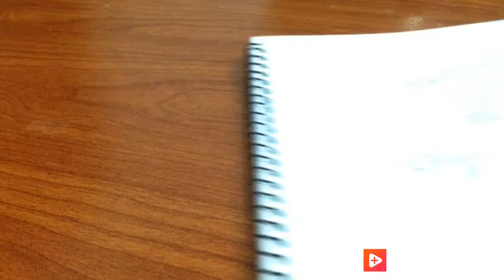Painting Studio Ghibli || Painting Howl Moving Castle